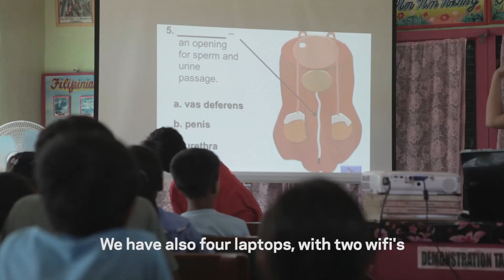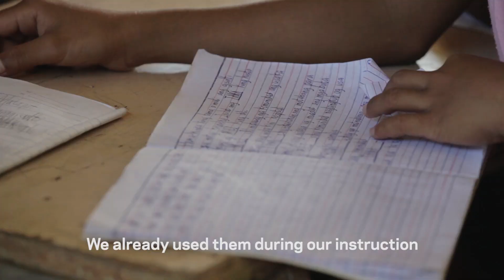Goal Zero Project Philippines | School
After Typhoon Yolanda came through Barangay Donghol the local school was left in ruin. Portions of the building were destroyed, reliable power and infrastructure failed and almost all supplies and equipment were lost. Along with our partners- Action Humanitarian, Tifie Humanitarian, and Barebones Living- we were able to help get the school back on its feet by donating Laptops equipped with wifi, a projector, solar power, lights, chairs, tables and school supplies.

"In this area the Department of Education has all the teaching materials are online. When brought new laptops they all started to cry," said Rebecca Litchfield, Goal Zero Director of Community Programs. "That night they were able to download the material from the Dept. of Education and on our last day the principal invited a couple of us in with the 5th grade class to see how the laptops were helping. It was a great lesson. I could just see and feel the love that these teachers have for their students and how much they want them to learn."